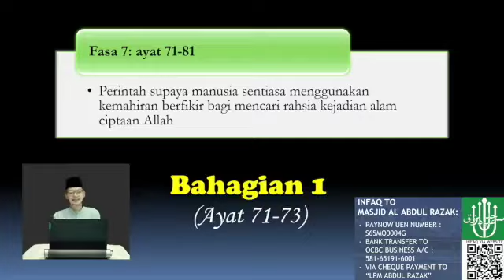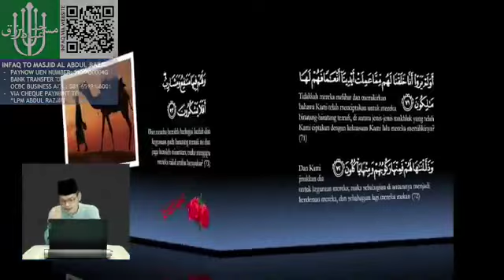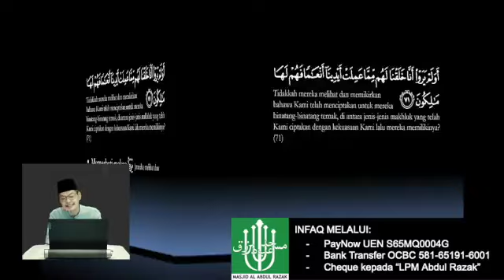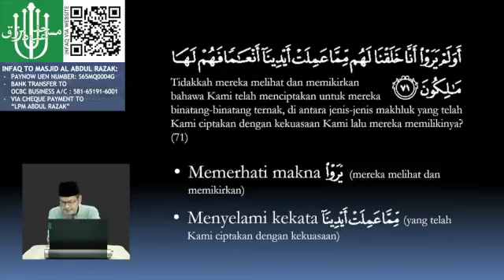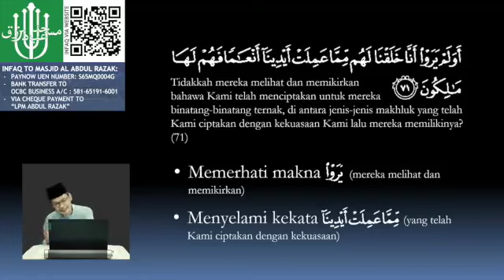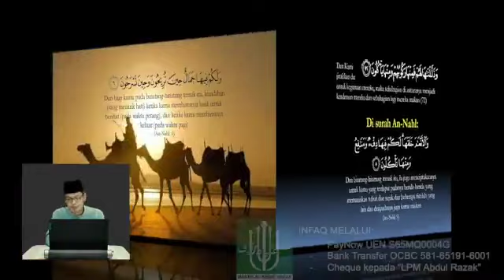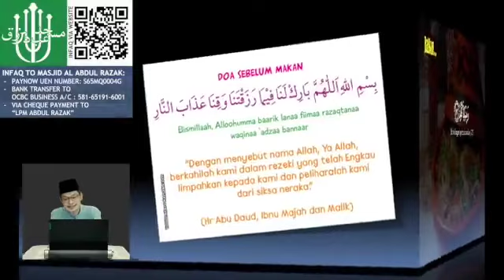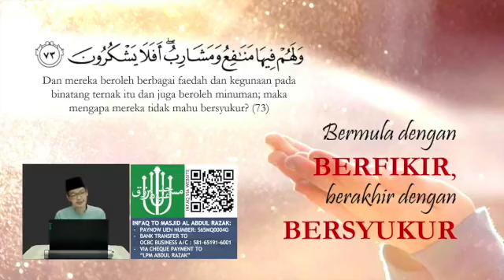Kuliah Tafsir Al Quran - 30 Aug 2020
Masjid Al Abdul Razak Online Kuliah Series
30th August 2020 (11th Muharram 1442H)
Kuliah Tafsir Al Quran bersama Ustaz Jazair Jumaat
Reference from kitab Abrul Athir oleh Ustaz Ahmad Sonjadi Mohamad
Tafsiran Surah Yasin, Ayat 71-81
May we benefit and increase our knowledge from this kuliah.
Ameen, insya-Allah